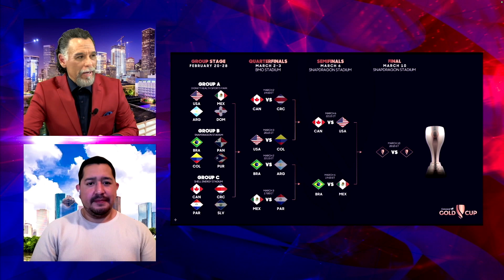🎙️ The Soccer Podcast with Alex Parra & Victor Araiza - Talking MLS, NWSL, CONCACAF W Gold Cup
In this edition on "The Soccer Podcast" Victor Arias and Alex Parra talk MLS Regular Season, Miami and Messi off to a great start in 2024, LAFC and RSL play in the snow, MLS All-Stars take on Liga MX, Houston Dynamo FC in the CCC and lose to NYRB at home. We remember our friend Maggie McKethan and much, much more on the latest edition of the DN "The Soccer Podcast".